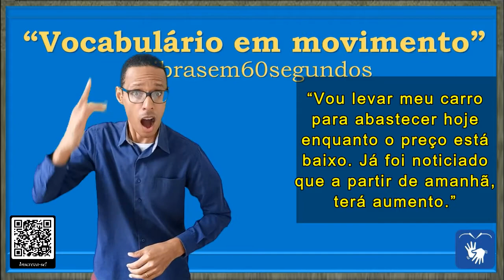SINAL de ABASTECER (3 e 4), REPOR, CESTA BÁSICA, em Libras em Libras - Vocabulário!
DIFERENTES CONTEXTOS DE USO DA PALAVRA/SINAL "ABASTECER"

00:07 - ABASTECER:

* Aprovisionar com o necessário: 1. aprovisionar, abastar, guarnecer, equipar, providenciar, prover, fornecer, rechear, carregar, dotar, sortir, suprir, fornir, munir, municiar, amuniciar, municionar, armazenar, bastecer.

* Levar carga: 2. conduzir, deslocar, levar, portar, transportar, trazer.

* Suportar: 3. aguentar, arcar, suportar, sustentar.

* Tornar-se carrancudo: 4. enfarruscar-se, entristecer, obscurecer, turvar.

* Encher o céu de nuvens: 5. anuviar, ensombrecer, escurecer, fechar, nublar.

* Sobrecarregar: 6. gravar, oprimir, sobrecarregar, sobrepesar.

* Exagerar: 7. amplificar, aumentar, exagerar.

* Crescer em volume: 8. adensar, avolumar, engrossar, espessar.

* Crescer em intensidade: 9. crescer, intensar, intensificar-se.

* Atacar com ímpeto: 10. acometer, arrojar-se, atacar, crescer, investir, lançar-se, precipitar-se.

00:07 – ABASTECER (3) =

1. aprovisionar, abastar, guarnecer, equipar, providenciar, prover, fornecer, rechear, carregar, dotar, sortir, suprir, fornir, munir, municiar, amuniciar, municionar, armazenar, bastecer.

2. abastecer, alimentar, completar, encher, guarnecer, impregnar, saturar.

FRASES:

00:13 - “Vou levar meu carro para abastecer hoje enquanto o preço está baixo. Já foi noticiado que a partir de amanhã, terá aumento.”

00: 36 - “Vou levar meu carro para abastecer hoje enquanto o preço está baixo. Já foi noticiado que a partir de amanhã, terá aumento.”

* SINAL de ABASTECER em Libras
* SINAL de AMANHÃ em Libras
* SINAL de AUMENTO em Libras
* SINAL de CAMINHÃO em Libras
* SINAL de CARO em Libras
* SINAL de CARREGAR em Libras
* SINAL de CARRO em Libras
* SINAL de CESTA BÁSICA em Libras
* SINAL de CHUVA em Libras
* SINAL de CLIMA em Libras
* SINAL de COMBUSTÍVEIS em Libras
* SINAL de DINHEIRO em Libras
* SINAL de FAMÍLIA em Libras
* SINAL de HOJE em Libras
* SINAL de NOTÍCIA em Libras
* SINAL de PERÍODO em Libras
* SINAL de POSTO DE GASOLINA em Libras
* SINAL de PREÇO BAIXO em Libras
* SINAL de PREFEITURA em Libras
* SINAL de REPOR em Libras
* SINAL de SEMANA em Libras
* SINAL de VISITAR em Libras

Canva.com

Oxford Languages